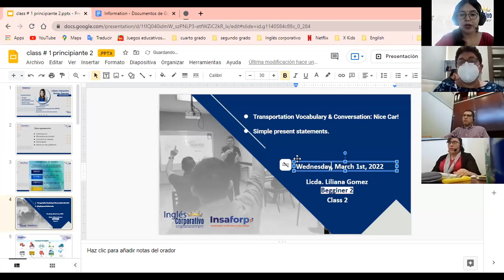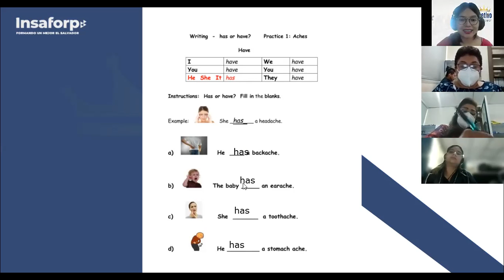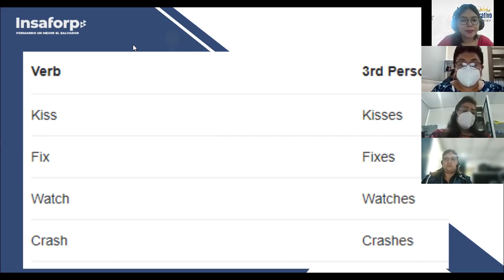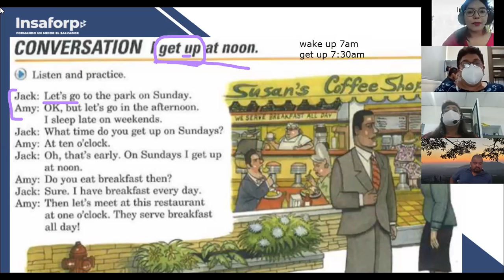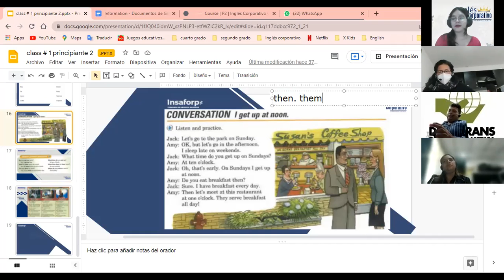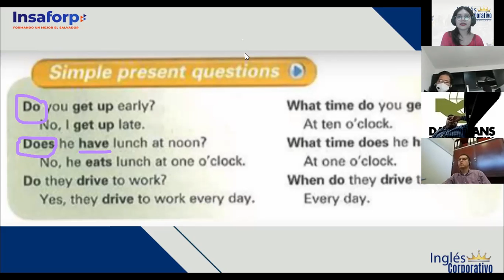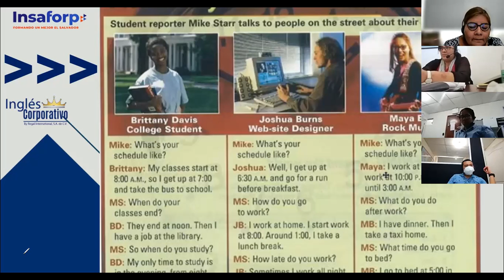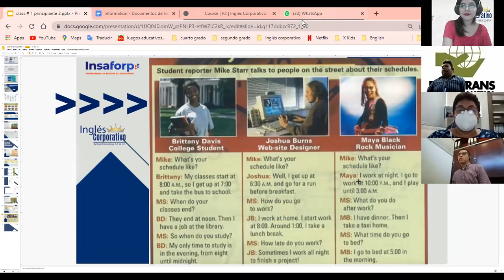Ingles Corporativo- 1.12 Reading: What's your schedule like? (Class #3)